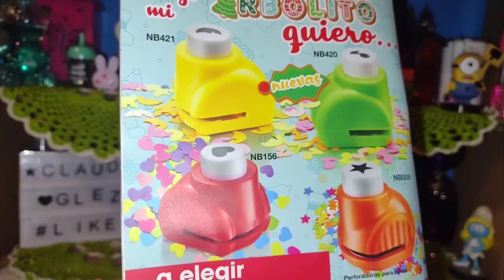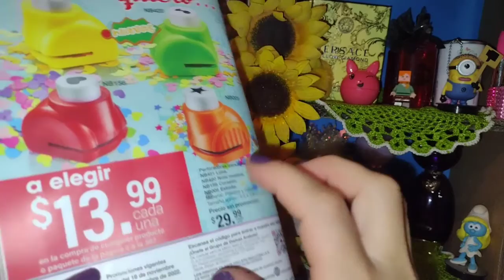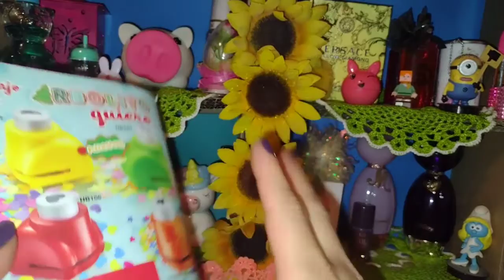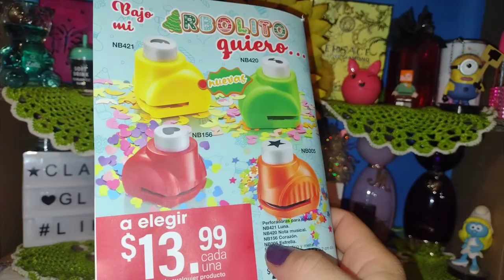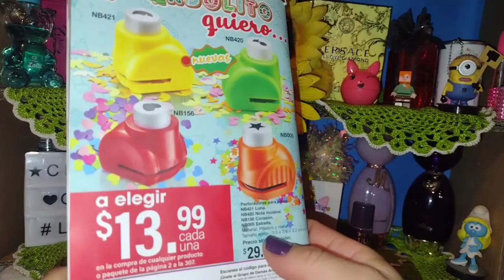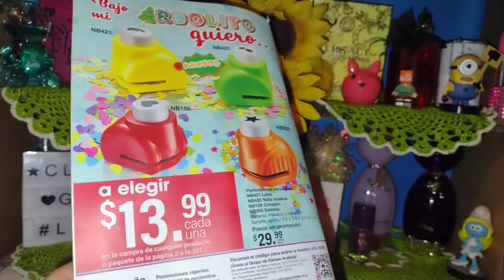Oferta de contraportada de Arabela c26/2022